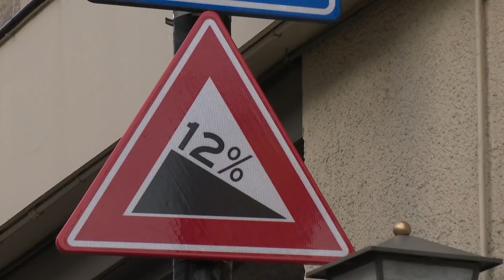2018 UCI Cyclo-cross World Championships - Valkenburg-Limburg (NED) / Women U23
Watch the best moments from the Women U23 race at the 2018 UCI CX World Championships in Valkenburg-Limburg (NED).